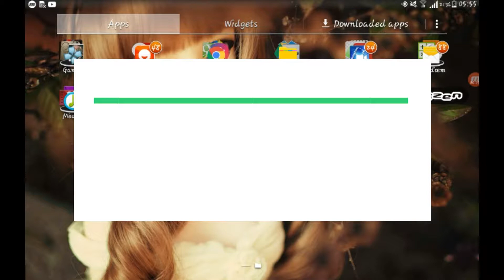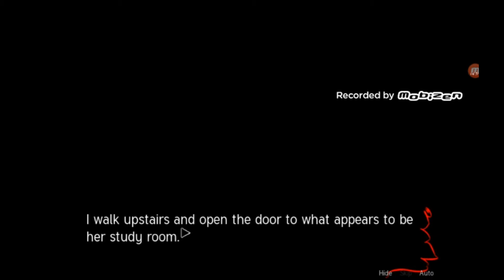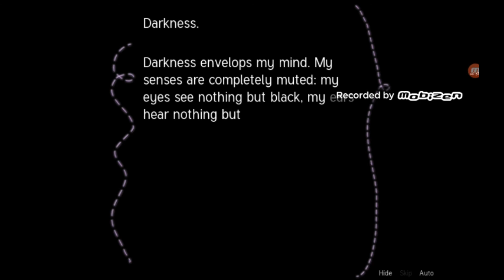The mysterious bookmark// Sepia Tears#8